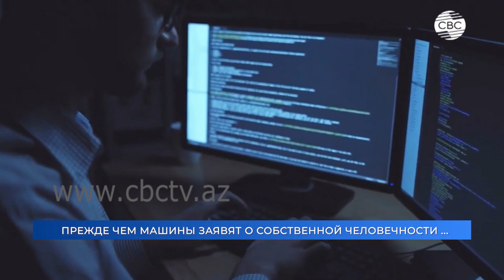Азербайджан может обогнать Израиль в сфере искусственного интеллекта